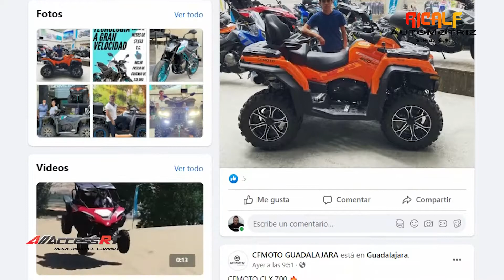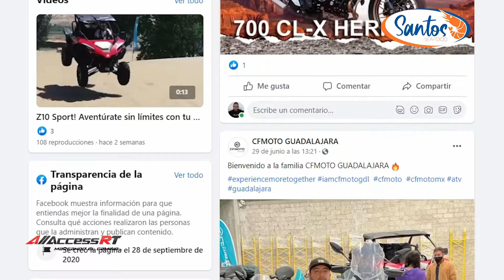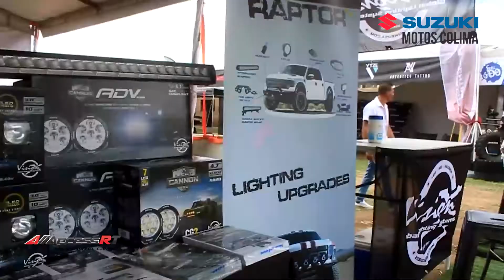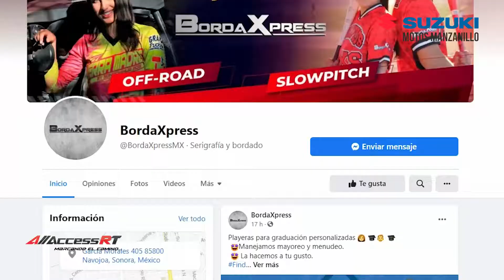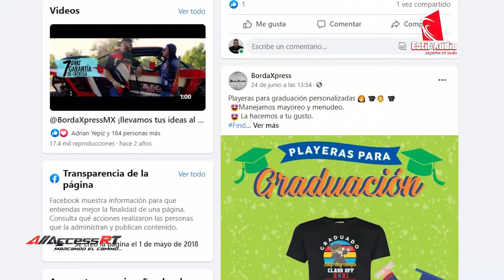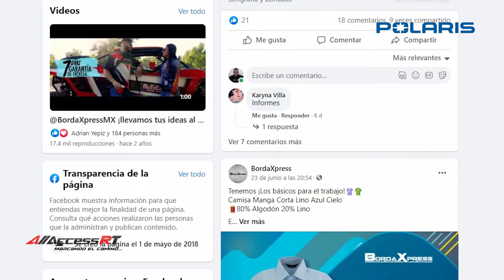OFF ROAD - SEGUNDA PARTE DE LA EXPO OFF ROAD GDL 2021